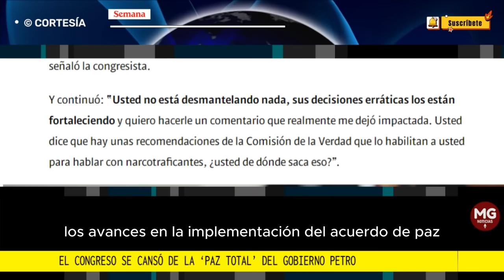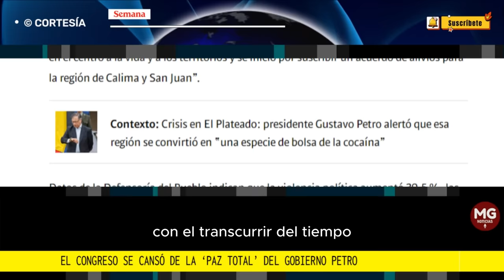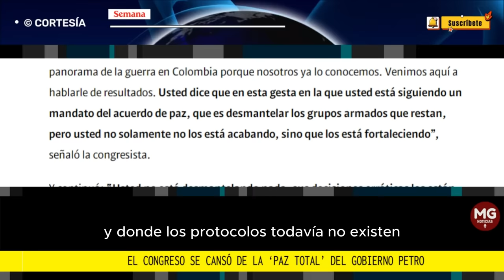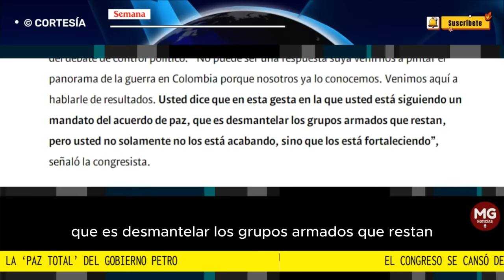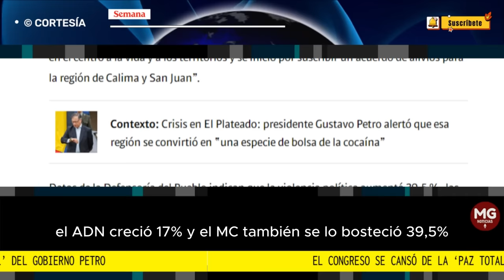🚨 EL CONGRESO SE CANSÓ DE LA 'PAZ TOTAL' DEL GOBIERNO PETRO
El Congreso se cansó de la ‘paz total’ del Gobierno Petro: diferentes sectores piden la renuncia del comisionado de Paz Danilo Rueda
En la Cámara de Representantes se adelantó un control político en el que quedaron claras las falencias que existen en los procesos de paz.
SEMANA